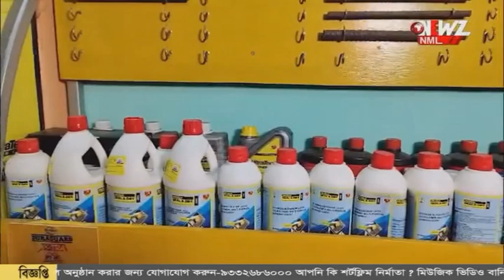নামে "তারা মা" ,বিল্ডার্স মালিকের বাড়িতে সিবিআই।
নামে "তারা মা" ,বিল্ডার্স মালিকের বাড়িতে সিবিআই। আরজি কর কাণ্ডে সাত-সকালে ভুল ঠিকানায় অভিযান।